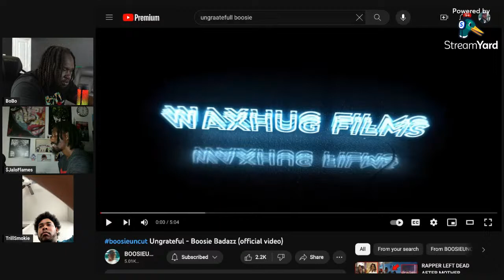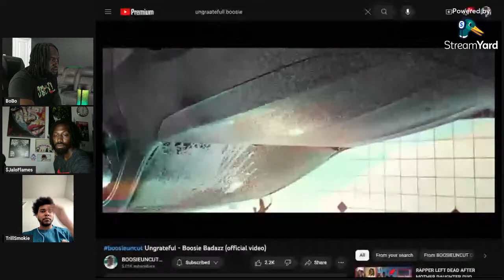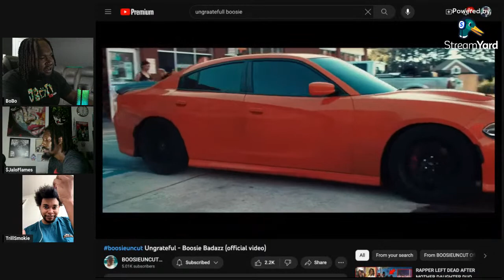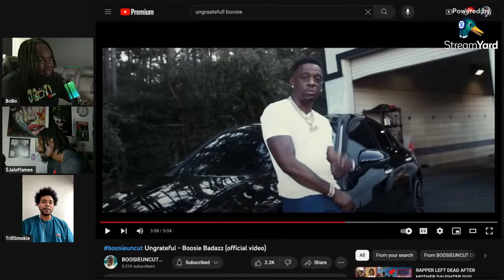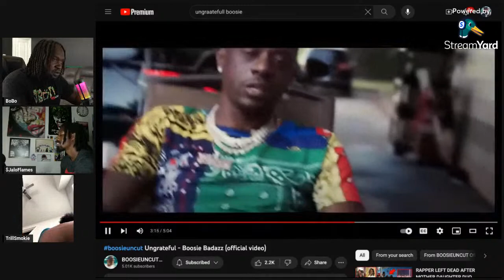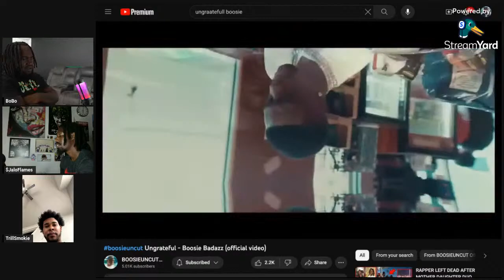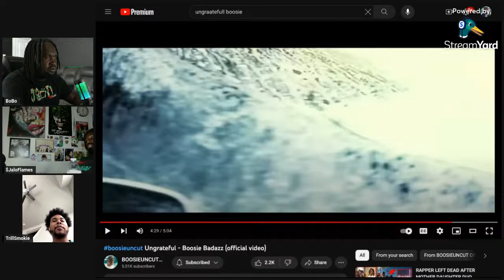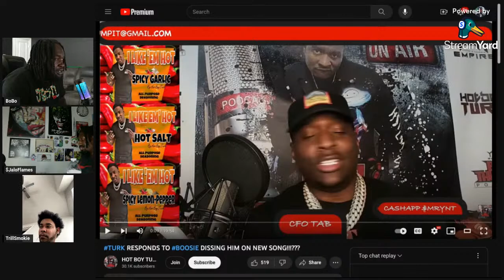Boosie Tells It All In New Song "UNGRATEFUL" GOES AT Kodak Black Turk Daughter And Babymama